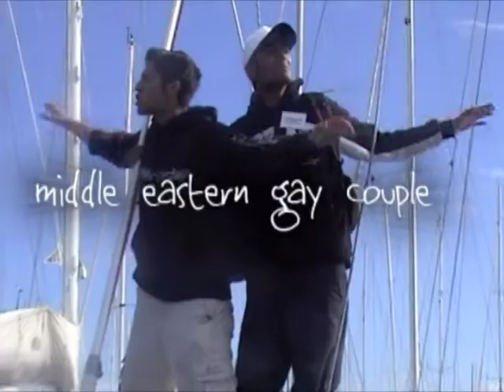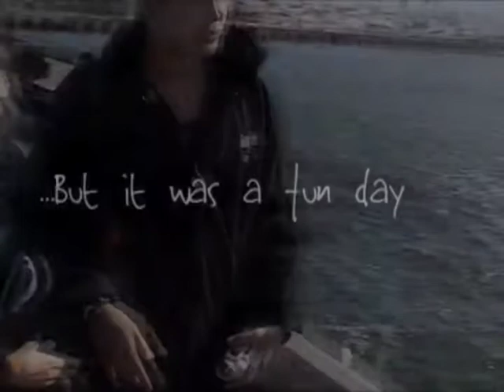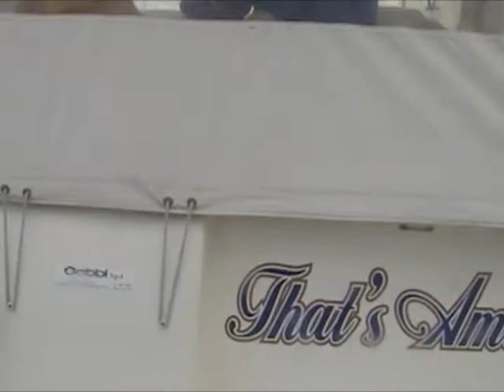i-House 2006 memories : Sailing Days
Reminiscing the good old days in 2006, sailing around St.Kilda Beach, Melbourne - Australia